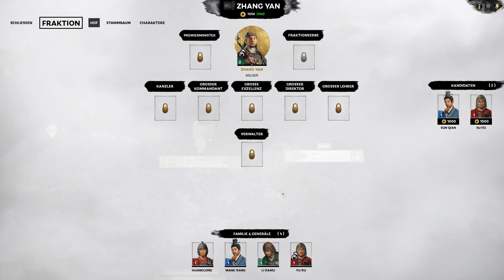Total War: Three Kingdoms - Let's Play Koop #01 [Deutsch/HD]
Mein Let's Play von Total War: Three Kingdoms auf dem mittleren Schwierigkeitsgrad als Koop Kampagne mit Phip. Old School Lets Play, also ich zeige Euch die gesamte Spielzeit. Eins meiner Lieblings Total War Spiele. Ich hoffe wir können Euch das gut rüberbringen. Viel Spaß und liebe Grüße, Innosbote